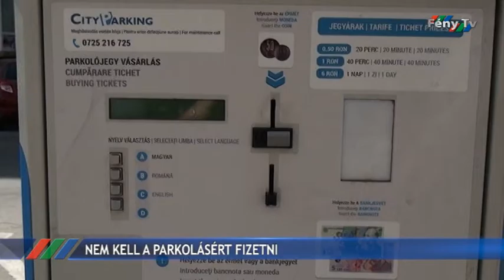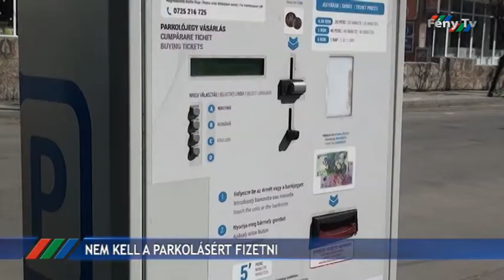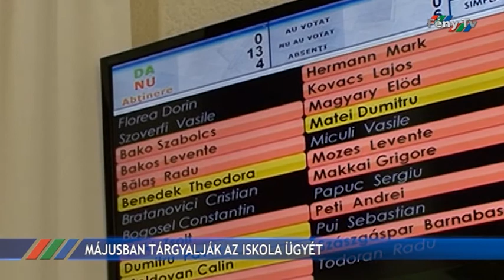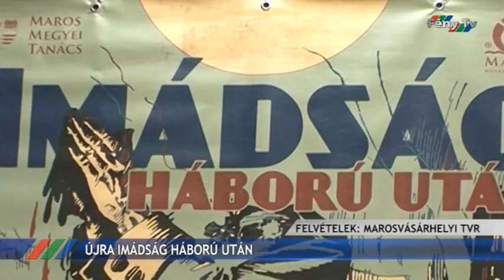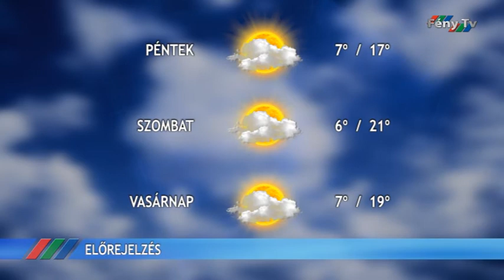Fény Pont 2017. május 3.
Május elsejétől véget ér a fűtésidény Gyergyószentmiklóson, aki továbbra is igényli, kéréssel kell forduljon a szolgáltatóhoz.
Péntektől felfüggesztette a parkolójegyeket árusító automaták működését a City parking, ettől függetlenül a szabálytalan parkolást büntetik.
A hétvégén tartották az országos motokrossz-bajnokság második futamát, a güdüci motorospályán